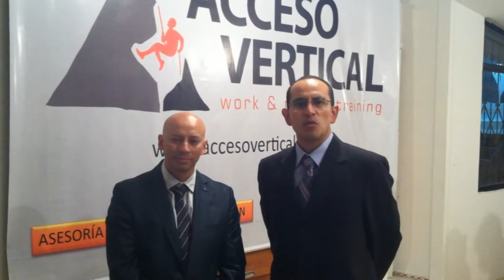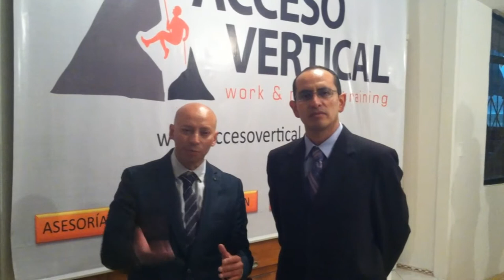Acceso vertical Grand Open House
Grand Open House de Acceso Vertical
Quito - Ecuador